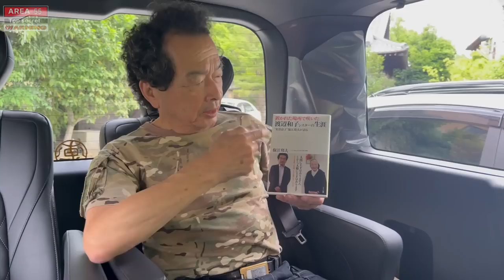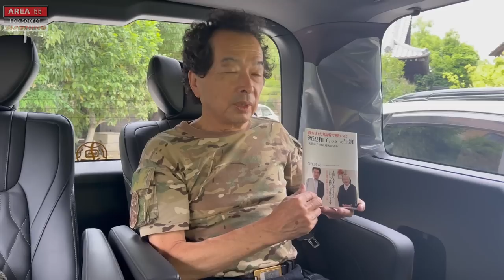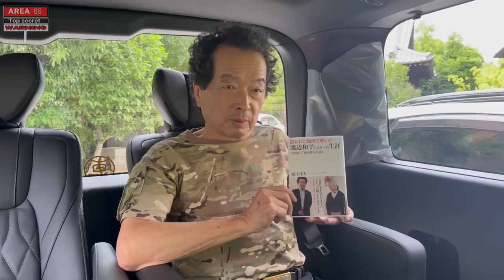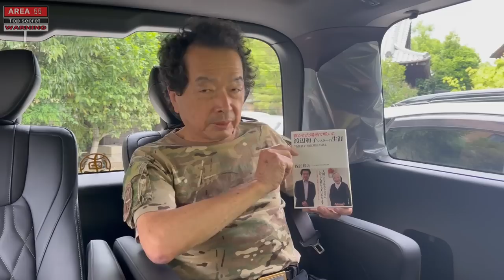保江邦夫 先生【バロン保江のエリア55】保江邦夫が選ぶこの一冊!! 置かれた場所で咲いた渡辺和子シスターの生涯 (“名誉息子"保江邦夫が語る)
保江邦夫が選ぶこの一冊!!
置かれた場所で咲いた渡辺和子シスターの生涯 (“名誉息子"保江邦夫が語る)

【バロン保江のエリア55】とは？
この番組は保江邦夫先生が平素よりご愛用なされている商品や技術、書籍etc...
また、御縁のある特殊能力を備えた人物の紹介に至るまで
利害関係を一切抜きにして
先生が特にご推薦、ご推奨なされている対象を純粋無垢に取り上げながら
自由気ままにご案内なされる特別情報番組です。

まだ世に出回っていない素晴らしい商品や技術、人物などの紹介を中心に
不定期に配信していく予定です。

置かれた場所で咲いた渡辺和子シスターの生涯 (“名誉息子"保江邦夫が語る) 　購入はコチラから

Birdieさんをはじめとする様々なマジシャン・催眠術師の
ショーや限定レクチャー、市販レクチャーまで
見放題の会員制動画サイトになります。

この度
ご紹介なされていらっしゃいます
ESPゲッターこと
復刻版 超強力磁力線発生器
以下のURLアドレスよりホームページをご閲覧いただき

法律に消された悲運の本物発明品
超強力神経波磁力線発生器（Mリング）
以下のURLアドレスよりホームページ内の業務案内サイトを隅々までご閲覧いただき

機器のご発明者であられます政木和三先生をご紹介したブログ記事はこちら

政木和三先生の講演会動画再生リスト一覧

以下のE-Maillアドレスより直接ご連絡ください。

≪ご注意≫
保江邦夫先生に収益は一切発生しませんので

1ヶ月期間限定無償公開終了後は以下のサイトにてご閲覧いただけます。

夢源樹
まるごと保江邦夫

保江邦夫先生 令和2年新刊のご案内

〜その他著書〜